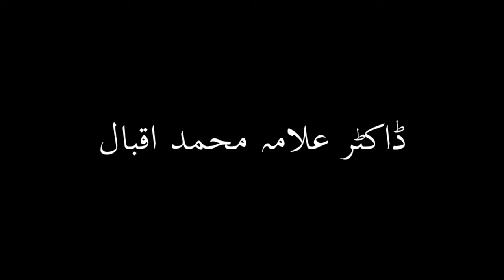tribute to dr M.Iqbal. iqbal# 9 november#2020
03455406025 plz lile and share